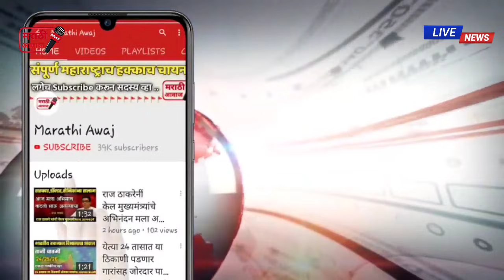ठाकरे सरकार पडणार ! विखे पाटलांचा मोठा गौप्यस्फोट एकदा नक्की पहा! BJP vikhe patil on thakreay Sarkar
ठाकरे सरकार पडणार ! विखे पाटलांचा मोठा गौप्यस्फोट एकदा नक्की पहा व्हिडिओ शेअर करा! BJP vikhe patil on thakreay Sarkar news